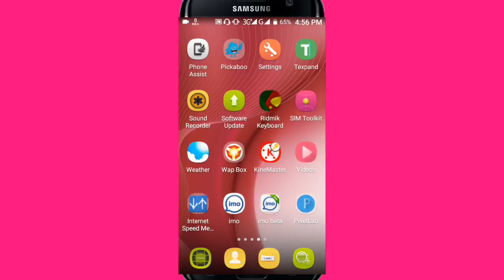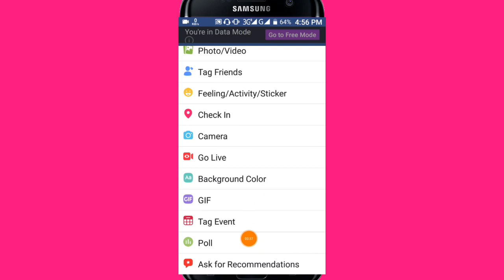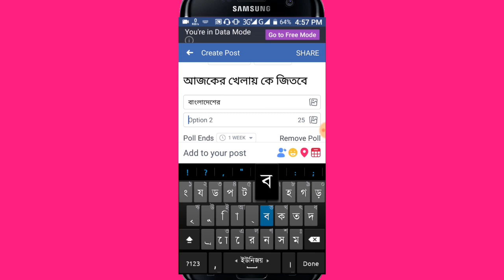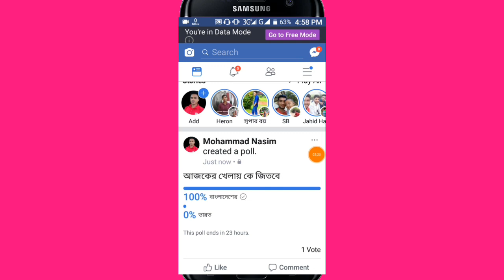ফেসবুকে বন্ধুদের ভোট নিন আপনার আইডি থেকে | How to Create Facebook Poll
এখন খুব সহজেই আপনি আপনার ফেসবুক আইডিতে ভোট নিতে পারবেন বন্ধুদের আমরা অনেক সময় লক্ষ্য করে থাকি আমাদের ফ্রেন্ডরা বিভিন্ন সময় তাদের ফেসবুক আইডিতে কিংবা বিভিন্ন ধরনের বড় বড় পেইজে ভোটাভুটি অনুষ্ঠিত হয়ে থাকে যেমন বাংলাদেশের খেলা নিয়ে সেটা হতে পারে সেটা হতে পারে কোন রাজনৈতিক বিষয় নিয়ে আমরা সেই জায়গায় কিন্তু ভোট দিয়ে তা কি আজকের পর থেকে আপনি খুব সহজে আপনার ফেসবুক আইডিতেও ভোট দিতে পারবেন

আর প্রতিনিয়ত এই রকম ভিডিও পেতে চাইলে আমাদের সঙ্গে থাকুন